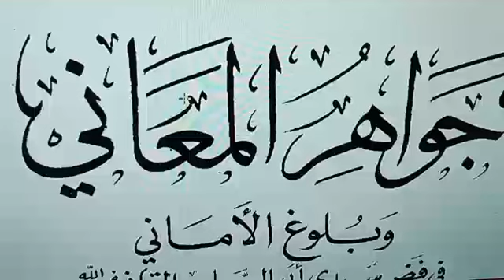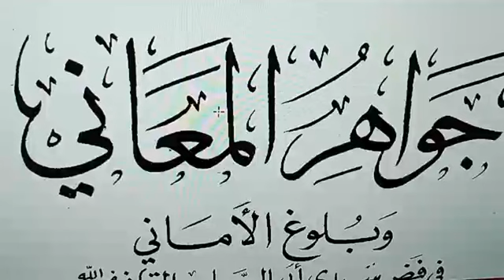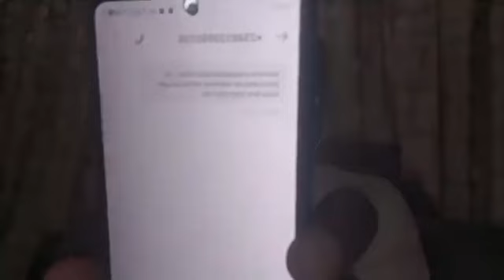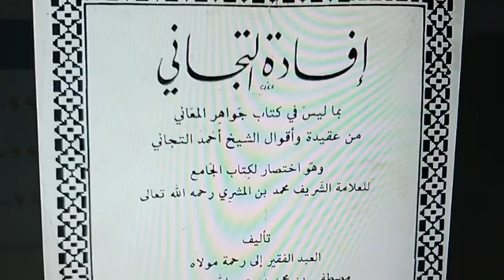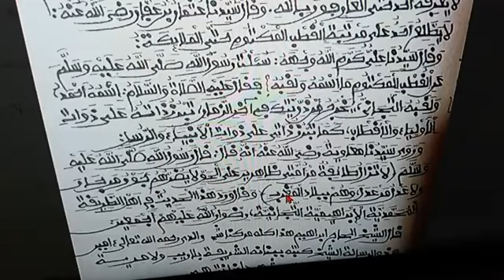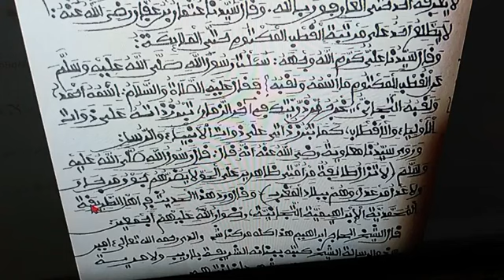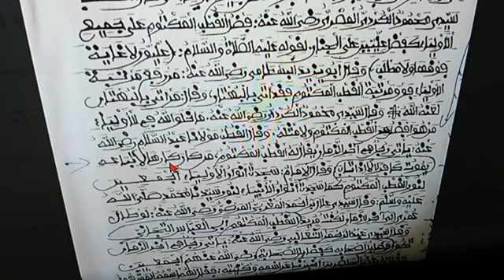MUQABALAR: DUK WANDA BA DAN TARIQABA KAFURINE, INJI TIJJANIYAWA